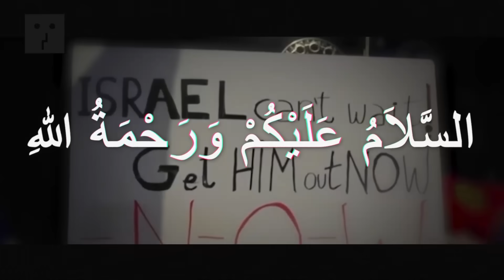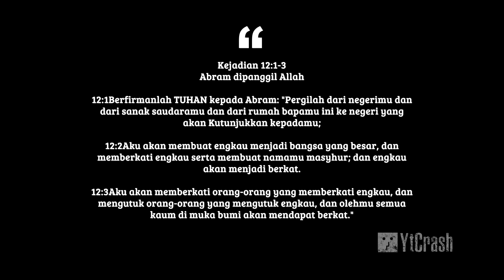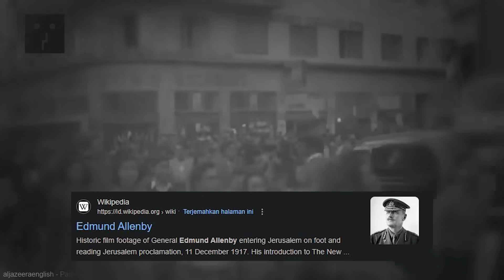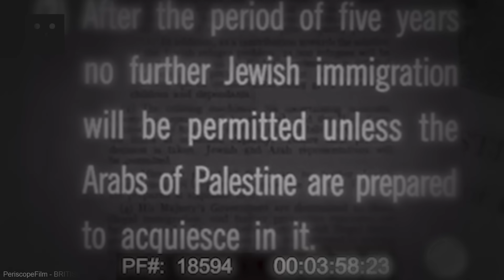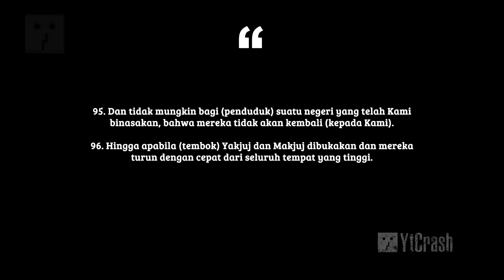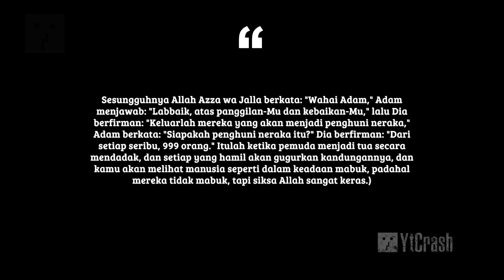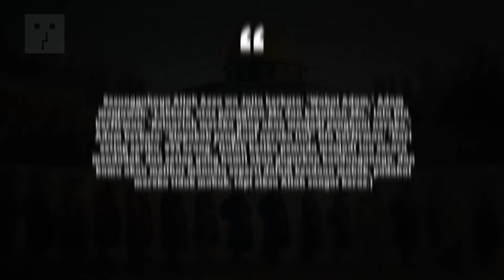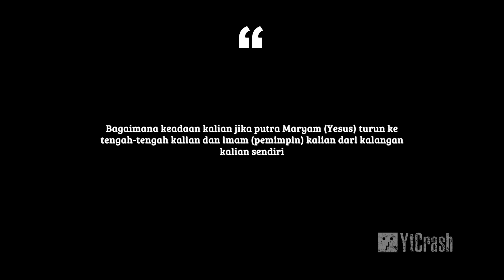PANTES MUSTAHIL DIKALAHKAN..!! TERNYATA ADA PERAN YA’JUJ MA’JUJ KETIKA PEMBENTUKAN NEGARA ISRAEL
YtCrash 0511zwISLAM Peran Tersembunyi Yajuj dan Majuj, Dari Perang Salib sampai Lahirnya Negara Yahudi. Video ini membahas implikasi teologis dan politik dari eskatologi Islam dalam konteks kontemporer, dengan fokus khusus pada interpretasi Syekh Imron Hosein mengenai akhir zaman. Dengan menggali dalam ke dalam tradisi eschatological, video ini menjelaskan bagaimana konsep seperti Dajjal, Imam Mahdi, dan kembalinya Nabi Isa (Yesus Kristus) tidak hanya membentuk kerangka kepercayaan umat Islam, tetapi juga bagaimana pemikiran ini mempengaruhi dinamika politik global saat ini. Disajikan dengan analisis mendalam dan referensi dari sumber-sumber autentik, video ini menyajikan perspektif yang menarik dan sering terabaikan dalam diskusi mengenai politik Timur Tengah dan eskatologi.

Tujuan dari pembahasan ini adalah untuk memperkaya pemahaman penonton tentang pengaruh pemikiran eskatologis terhadap kejadian dunia nyata dan untuk mengeksplorasi peran agama dalam membentuk kebijakan dan konflik internasional. Diskusi ini bertujuan untuk menciptakan kesadaran tentang pentingnya memahami keyakinan akhir zaman dalam analisis politik dan sosial, serta memberikan wawasan tentang bagaimana eskatologi dapat membantu kita menginterpretasikan dan mungkin memprediksi arah masa depan geopolitik global.

CATATAN: BEBERAPA GAMBAR HANYALAH ILUSTRASI

Credits :
♫ Nasyeed by: